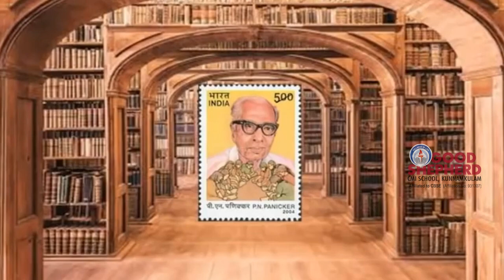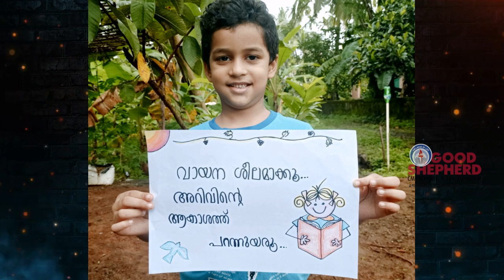ഗുഡ് ഷെപ്പേർഡ് സി.എം.ഐ സ്കൂൾ വായനാദിനാചരണം 2021 "വായിച്ചു വളരാം" എഴുത്തുകാരോടൊപ്പം